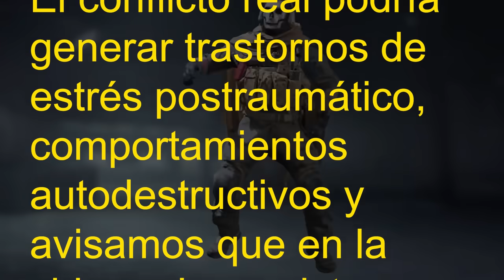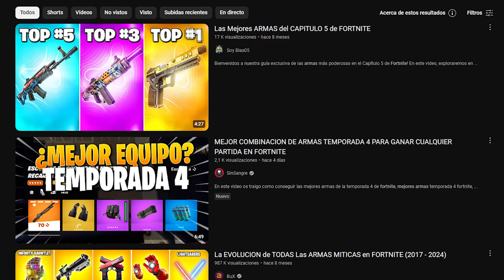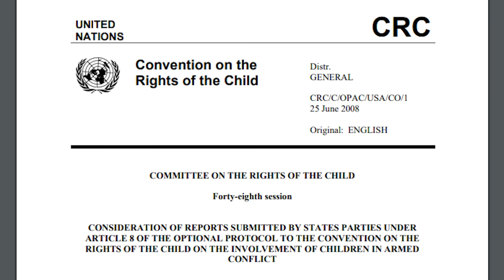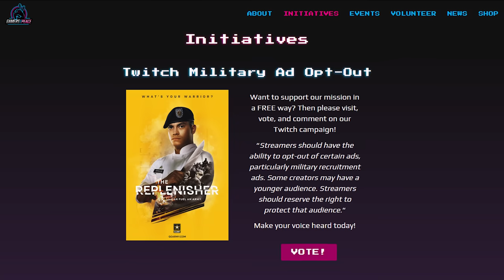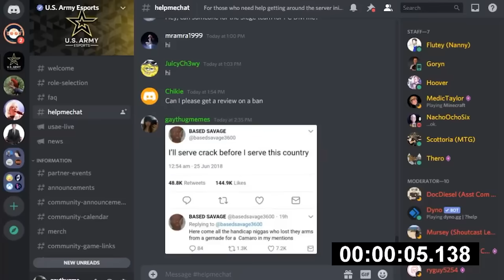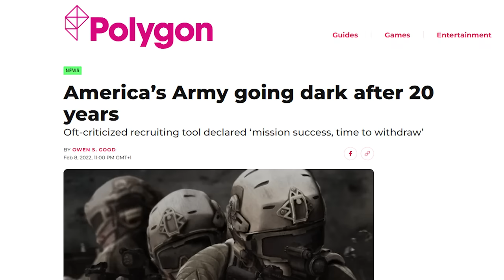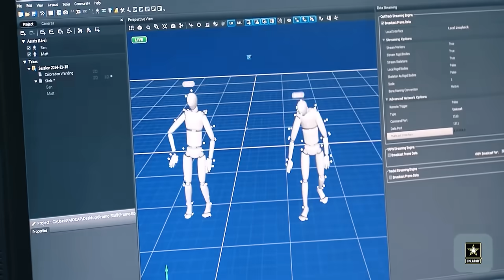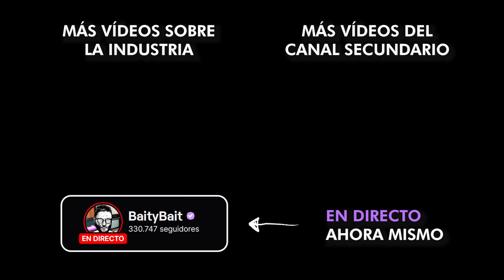PROPAGANDA MILITAR en los VIDEOJUEGOS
Exclusivo! Aprovecha la oferta de NordVPN ➼ Por cada compra del plan NordVPN de 2 años recibirás +4 meses de bonificación además de un bono de hasta 10 GB de datos Saily. Pruébalo ahora sin riesgos con una garantía de devolución del dinero de 30 días.